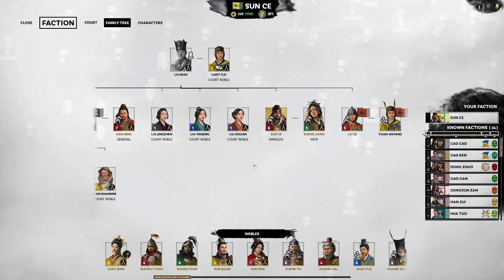Prime Minister Cao Cao | Liu Biao Legendary Let's Play E15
With Liu Biao officially passing in our last episode, our faction is now officially under new management as Sun Ce looks to lead us to even higher highs with the help with Cao Cao as his prime minister.